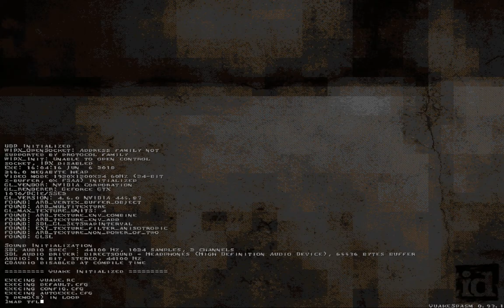Quake - The Forgotten Level by Anders "Backspace" Persson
Here is one more of GW's scoops. Cool vanilla map!

Sourceport: Quakespasm 0.93.1
Map: TFL (The Forgotten Level)
Author: Anders "Backspace" Persson
Difficulty: skill 2
Time: 10:57
Kills: 76/76
Secrets: 3/3

Kinda flat at times, but looks good and feels fun to play. It really feels like normal id1 map. Fiend got spiked hard.